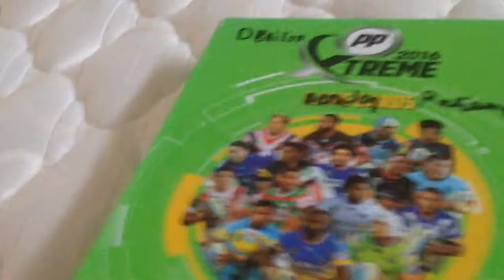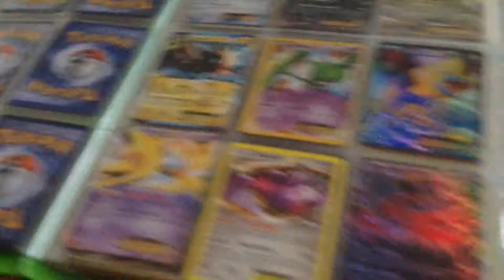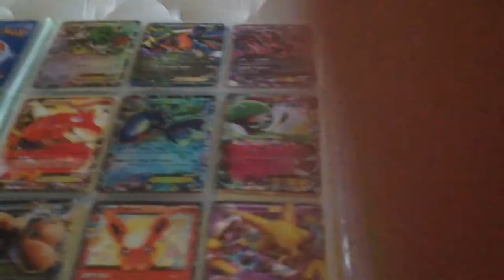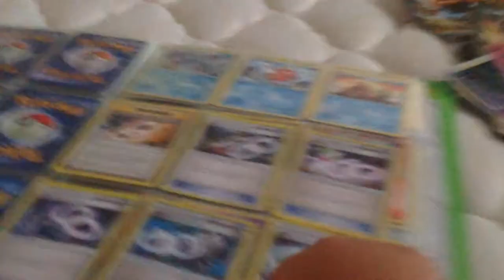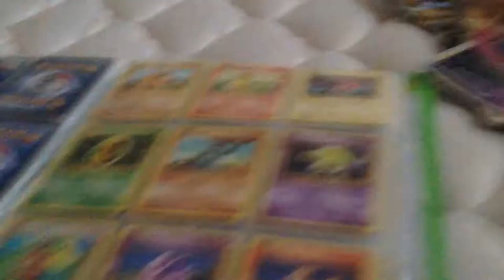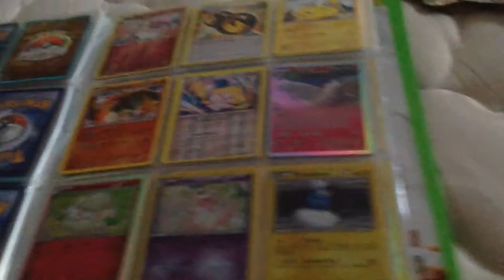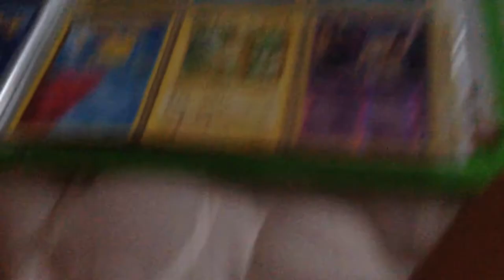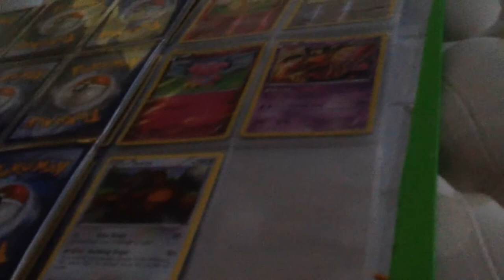Denison introducing his Pokemon cards